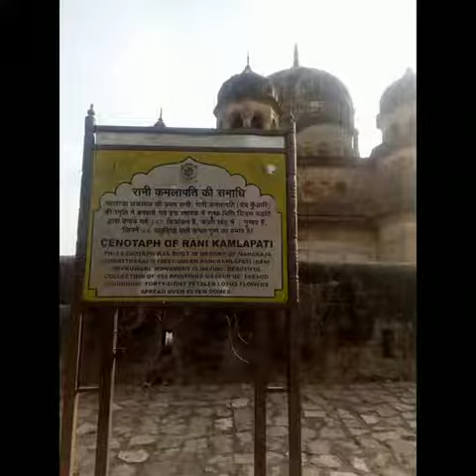Raja Chhatrasal Palace, the pride of Bundelkhand.